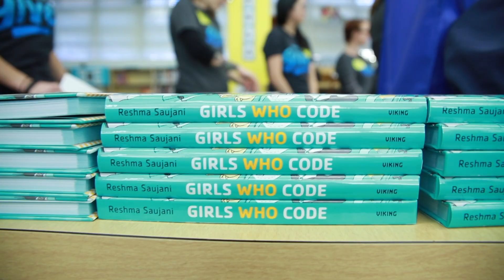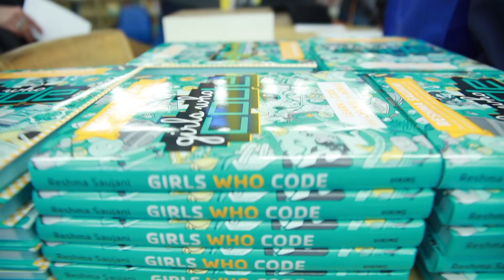Pandora with Girls Who Code at Bret Harte Middle School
Female students at Bret Harte Middle School are inspired to "...learn to code, and change the world" thanks to a recent Girls Who Code and Pandora event.